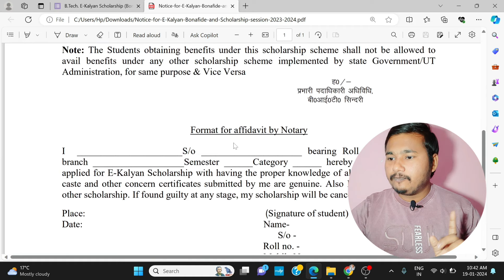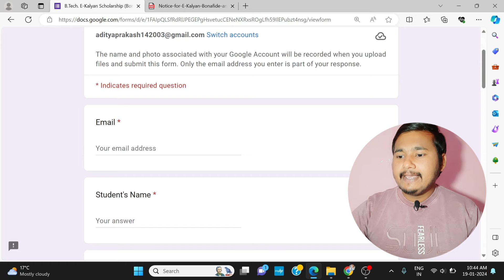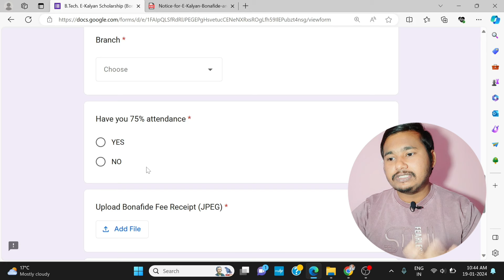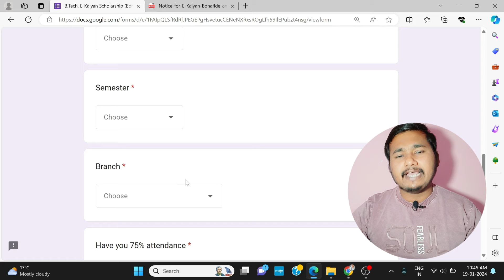E-Kalyan Scholarship 2024-25 New Update💯|Notice for College Approval| Documents required in E-kalyan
IMPORTANT LINKS:-

how to apply e kalyan scholarship jharkhand 2024-25
e kalyan scholarship 2024-25 online apply
e kalyan scholarship 2024-25 online apply kaise kare
how to apply for e kalyan scholarship 2024-25
How to Fill Online Jharkhand E-kalyan Scholarship  2024-25
ekalyan Scholarship 2024-25 apply कैसे करे
e kalyan
scholarship form online2024-25
kalyan scholarship
e kalyan renewal kaise kare 2024-25
e kalyan
e-kalyan scholarship online jharkhand 2024-25
e kalyan form kaise bhare 2024-25
e kalyan scholarship apply 2024-25
e kalyan 2024-25 apply renewal
Jharkhand lab
e kalyan 2024-25 jharkhand
e kalyan scholarship jharkhand 2024-25
e kalyan form kaise bhare
e kalyan2024-25 form kab aayega
e kalyan scholarship2024-25
e kalyan 2024-25 form kab aayega

ekalyan Scholarship 2024 New registration kaise kare ✅ | e kalyan Scholarship 2024 new apply 💸🔥